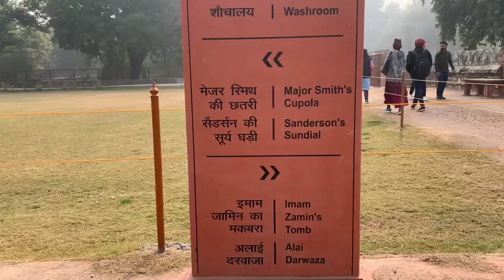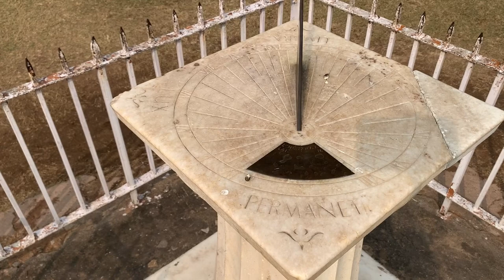Sanderson's Sundial, Delhi | Qutub Minar Complex | सैंडरसन धूपघड़ी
Hello friend I m Rashmi Priya I am an actor nd love to travel in my free time. so in this channel I m sharing my acting skills and amazing experience of different beautiful places. so keep watching nd keep Supporting.

SANDERSONS SUNDIAL

Crafted in white marble, Sanderson's Sundial is a small instrument equipped with a blade, and its shadow rotates in sync with the sunlight, indicating the time. The Latin inscription on this monument poignantly declares, "The shadow passes, but the light remains," encapsulating the enduring impact of Sanderson's legacy.

Online tickets booking link 👇🏻

Musician: @iksonmusic

THANKYOU